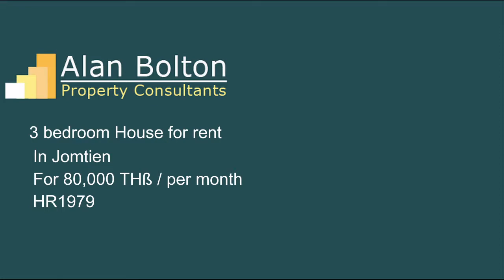House for Rent in Jomtien for 80,000 TH฿ / per month